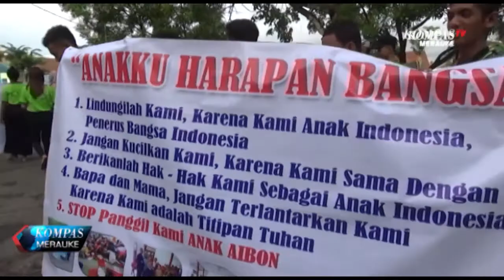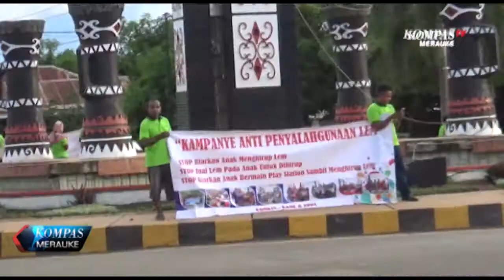KOMPAS MERAUKE 19 JANUARI 2018 SEGMEN 2